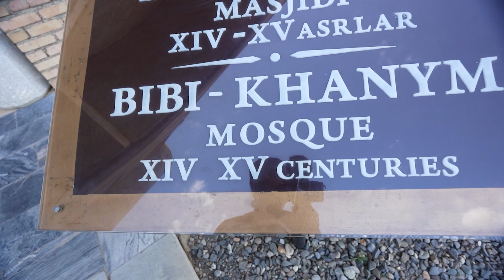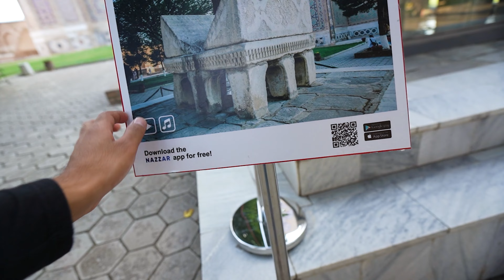BIBI KHANYM MOSQUE IN SAMARKAND || ONE OF THE LARGEST ANCIENT MOSQUE IN THE WORLD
My Gears

Samarkand is a city in Uzbekistan known for its mosques and mausoleums. It's on the Silk Road, the ancient trade route linking China to the Mediterranean. Prominent landmarks include the Registan, a plaza bordered by 3 ornate, majolica-covered madrassas dating to the 15th and 17th centuries, and Gur-e-Amir, the towering tomb of Timur (Tamerlane), founder of the Timurid Empire.

Other Accessories

Bluetooth speaker
Sleeping sleeveless

UPI ID : alokjaiswal2000@ybl

indian vlogger in uzbekistan,
uzbekistan travel vlog,
uzbekistan,
best place to visit in uzbekistan,
indian in uzbekistan,
samarkand,
samarkand uzbekistan,
shah-i-zinda samarkand,
things to do in samarkand,
indian in samarkand,
how to travel uzbekistan,
samarkand best places,
uzbekistan travel series,
samarkand hostels,
silk road samarkand,
travel silk road,
silk road famous city,
uzbekistan and india connection,
mughal empire,
babur uzbekistan,
taimur of uzbekistan,